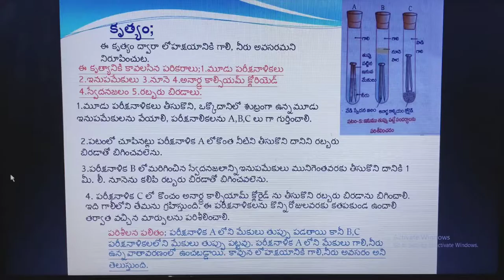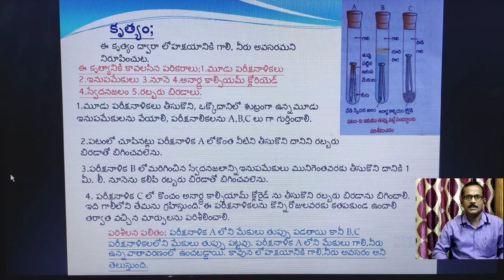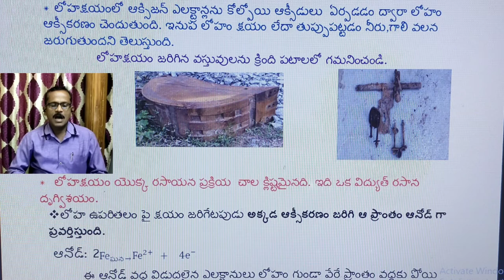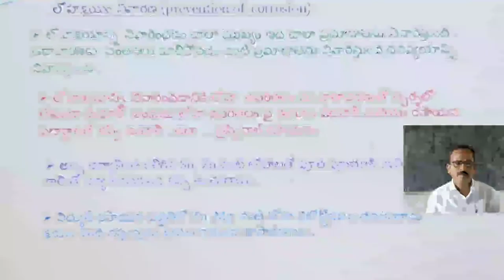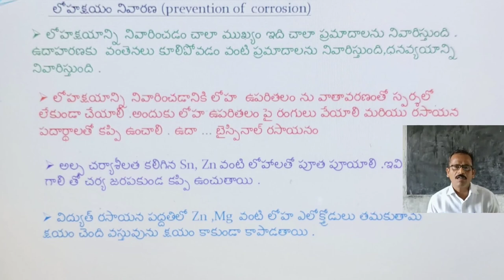10 physical science లోహక్షయం